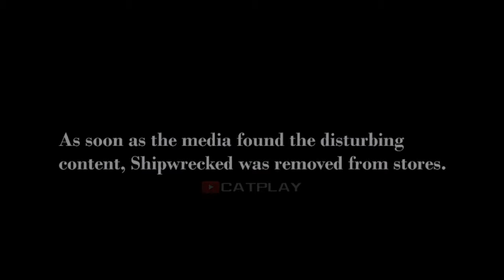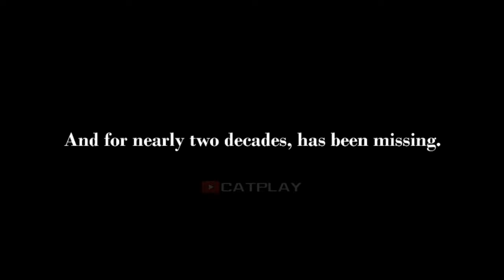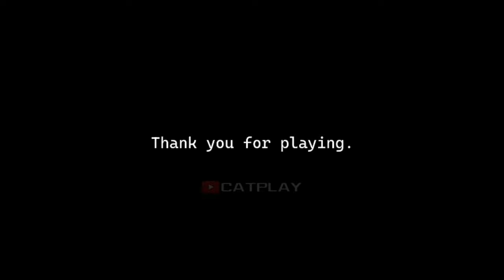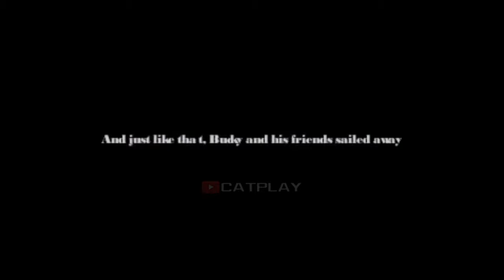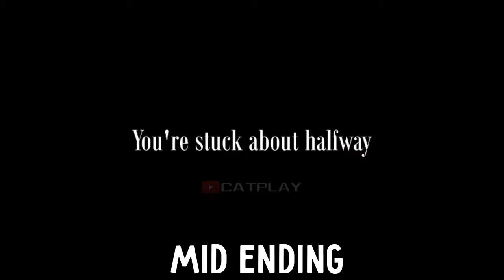Shipwrecked 64 - All Endings (True, Bad, Secret)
Shipwrecked 64 - All Endings (True, Bad, Secret) for the PC in Full HD.

Shipwrecked (Or Shipwrecked 64 as the internet has dubbed it) was an old game originating from the late 90’s, commissioned by the (at-the-time) beloved Broadside Animation Studio, developed by a relatively unknown game studio, Cogware Games. “BUCKY AND HIS FRIENDS NEED YOUR HELP!
After a sudden crash during a routine fishing trip, Bucky ends up on a mysterious island, where his friends appear to be apprehended by a pack of wolves for disturbing the peace. Embark on a puzzle-based adventure, as Bucky wanders the vast island of Nulla Terra, helping his friends work off the damages, fix your boat, and get back home!”

Shipwrecked 64 - All Endings (True, Bad, Secret) Timestamp
0:00 - Shipwrecked 64 True Ending
4:20 - Bad Ending
6:31  - Confused Ending
7:05 - Demo Ending
7:23 - Demo Ending 2
8:02 - Secret Ending
10:07 - Credits Ending Update
11:30 - Good Secret Ending
12:37 - Mid Ending
13:40 - Stuntman Ending

Shipwrecked 64 Full Game Walkthrough gameplay @CatPlay 1080p 60fps & Full HD (2023)